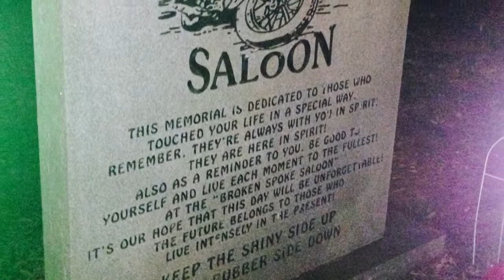Daytona Beach Bike Week - 2015 - Part 3 of 3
We had a blast! If you haven't been you must go and see for yourself.